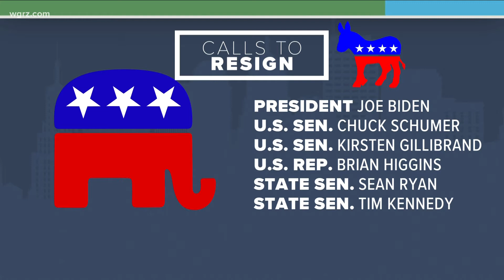Tuesday Town Hall Segment One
Jim Gardner, He's the Bridget and Thomas Black SUNY Distinguished Professor at U-B's law school, talks about impeachment for Governor Cuomo